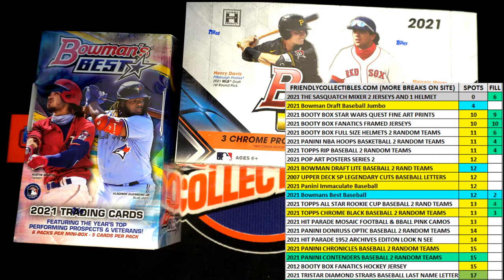FILL A FOR 1 SPOT 2 Teams in 2021 Bowmans Best Baseball Hobby ID 21BOWBEST153